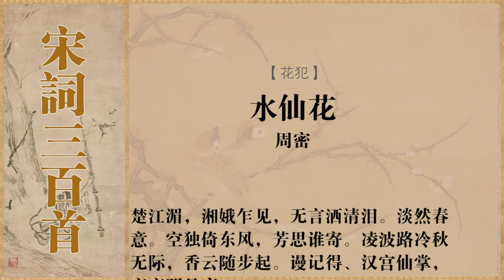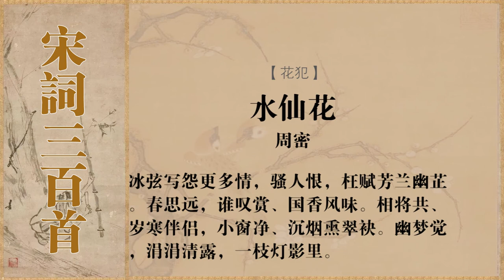花犯·水仙花 周密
注释译文
词句注释
1、绣鸾凤花犯：词牌名，周邦彦自度曲。“犯”：意为“犯调”，是将不同的空调声律合成一曲，使音乐更为丰富。
2、楚江，楚地之江河，此处应指湘江。
3、湄：河岸，水与草交接的地方。
4、湘娥：湘水女神湘妃，舜二妃娥皇、女英 。相传二妃没于湘水 ，遂为湘水之神。此处喻水仙花。
5、乍见：忽然看见；猛一见。
6、芳思：美好的情思。
7、凌波：本指起伏的波浪，多形容女子走路时步履轻盈，借指其人。语出曹植《洛神赋》：“凌波微步，罗袜生尘。
8、谩：徒，空。
9、汉宫仙掌：汉武帝刘彻曾在建章宫前造神明台，上铸铜柱、铜仙人，手托承露盘以储甘露。
10、亭亭：直立的样子；独立的样子。
11、冰弦 ：指筝 。《长生殿·舞盘》；“冰弦玉柱声嘹亮，鸾笙众管音飘荡 。”此处喻水仙。
12、骚人：指屈原，其有《离骚》赞兰芷芬芳。后亦泛指诗人，文人。
13、芷（zhǐ）：草本植物，开白花，有香气。
14、国香：指极香的花，一般指兰、梅等。亦用于赞扬人的品德黄庭坚《次韵中玉水仙花》：“可惜国香天不管，随缘流落小民家”。此指水仙。
15、岁寒：指岁寒三友，指松、竹、梅三种植物。因这三种植物在寒冬时节仍可保持顽强的生命力而得名，是中国传统文化中高尚人格的象征，也借以比喻忠贞的友谊。
16、沉烟：指点燃的沉香。
17、翠袂（mèi）：喻水仙叶。
18、幽梦：隐约的梦境。
19、涓涓：细水缓流的样子。 [2]
白话译文
这水仙花，就是潇湘妃子无疑。我初见时，她在江边伫立，默默无语，清泪滴滴。她那淡淡的春意，似有缕缕的哀思。她争个儿在东风里摇曳，满腔春情向谁寄?她步履轻盈地走来，带着萧瑟冷寂的秋意。只要是她经过的地方，便有袅袅清香飘起。曾记得汉宫里，那金铜仙人捧着承露盘，亭亭玉立在明月底。
琵琶吟怨更多情，它能道尽水仙的幽怨无极。诗人枉自赞美芳香幽雅的兰芷，却不把高洁的水仙提及。有谁叹赏她的国香风味？谁谁理解她的渺远幽思？我将与她相伴相依，共同度过严寒的冬日。明净的小窗里，我为她燃起沉香熏素衣。每当幽梦醒来，见她一身清露涓涓滴，娉娉婷婷在灯影里。 [3]
创作背景
南宋末年，作者在奸臣干预朝政，国势衰亡的情势下，有了躲避现实的想法。词人想到水仙花和自己处世一样，于是作者借物排遣愁思、净化自身心灵写下这首词。 [4]
作品鉴赏
文学赏析
这首词写得宛转轻灵，工于寄托，于淡淡的语气中寄寓词人曲折蕴藉的情感，仍然具有自己新颖的角度和鲜明的个性。
上片写水仙。开端三句：“楚江泥，湘娥乍见，无言洒清泪。”词人把水仙观照为湘娥，用风神清洁、凝眸含泪的湘水之掩辣趁动人的情状笼罩全仙徒然伫立着，无人爱怜，美好情思无所寄托，而一个“空”字则把词人失意、怅惘、落寞的情绪流礴尽了，抒发出人品高洁而难有知音的慨叹，于咏物中写出了词人的心、情。“凌波路冷秋无际，香云随步起”是由春入秋，秋是虚写，是词人的心理感受，散发出无边萦瑟轻冷的寒意。“香云随步起”描写水仙之娜香缭绕上升，仪态袅娜。此词写到这里，于淡淡的动人哀思的春意中给人增添了一份冷寂的秋感。读者可体会得到这是词人心境凄黯的写照。上片结句“漫记得、汉宫仙掌，亭亭明月底”，当是由眼前景物水仙联想到汉宫前捧承露盘的金铜仙人在明月下的亭亭玉影。词人所感，与所谓“感时花溅泪”者同一苦衷。“漫”与上文的“空”字照应，宛转地抒发了词人对宋室的眷念但却无所作为的怅惘之怀。
下片写人惜水仙，进一步写情思。“冰弦写怨更多情，骚人恨，枉赋芳兰幽芷”，“怨”字道出了全词主题。这几句词人命意用辞很有独到之处：以有声的冰弦比无声的水仙，把视觉感受错置为听觉感受，于视觉之外再获得听觉上的美感。下二句“春思远，谁叹赏、国香风味”，传统诗词中常以兰为国香，这里词人则以水仙为国香，认为它春思悠远，韵味深长，感慨此国香风味不为世人欣赏、怜爱，这与黄庭坚《次韵中玉水仙花》中的“可惜国香天不管，随缘流落小民家”有异曲同工之妙。至此，词笔一转，着重写到自身，“相将共、岁寒伴侣”写水仙与人相亲相伴，共作岁寒之友。因水仙冬生，“岁寒”二字正切其性。在词人看来，水仙丝毫不逊色于松、竹、梅岁寒三友。“小窗净、沉烟熏翠袂”，写在惜花者所居处，水仙摆放在明净的小窗前，沉水香的缕缕轻烟缭绕着水仙抽出的绿叶。描写得极其淡雅而意境清幽。结语“幽梦觉，涓涓清露，一枝灯影里”，写惜花者一觉幽梦醒来时，灯影中目光迅速地被一枝身上带着涓涓清露的水仙吸引住，语气极淡，然清逸之韵使人回味无穷。
这首词借湘妃、洛神来写水仙的芳魂玉魄，极力突出水仙飘逸高洁的品性。综观全词，咏物凝神观照、摆脱凡思，抒情宛转轻灵、淡雅清幽，引事用典十分贴切，又注意到处处照应。作者的才情与功力由此篇可见一斑。